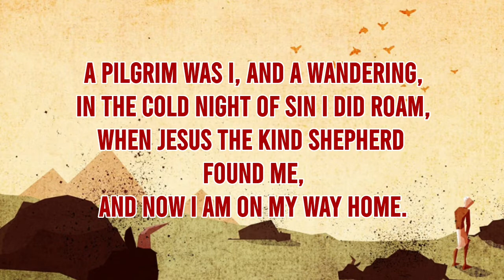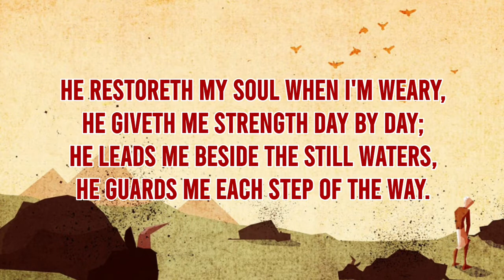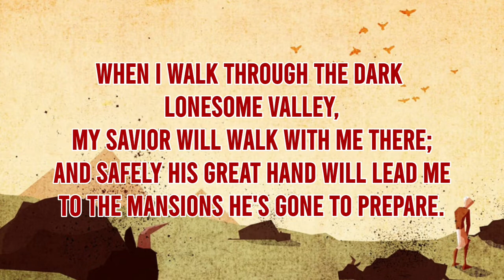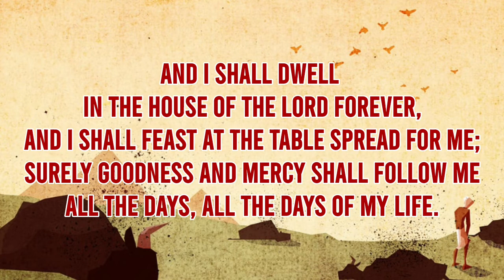ALTO GUIDE- SURELY GOODNESS AND MERCY